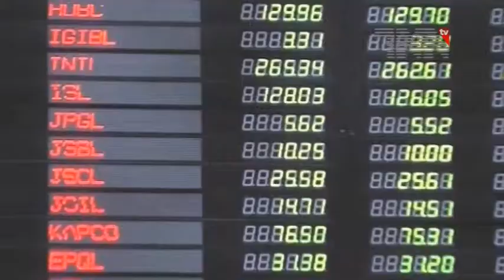Pakistan Stock Exchange, 100 Index declines by 77 Points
کراچی، پاکستان اسٹاک ایکسچینج میں مندی کا رجحان غالب رہا، انڈیکس میں77پوائنٹس کی کمی

پاکستان اسٹاک ایکسچینج میں کاروباری ہفتے کے دوسرے روز منگل کو مارکیٹ میں مندی کا رجحان غالب رہا۔ پی ایس ایکس ہنڈریڈ انڈیکس 77 پوائنٹس کی کمی کے بعد 42666 پوائنٹس کی سطح پر بند ہوا۔مارکیٹ کا آغاز منفی زون میں ہوا۔

آج کاروبار کے آغاز سے کاروبار کے اختتام تک مجموعی طور پر 357 کمپنیوں کے حصص کے بھاؤ کا کاروبار ہوا جن میں سے124کمپنیوں کے حصص کے بھاؤ میں اضافہ، 212کمپنیوں کے حصص کے بھاؤ میں کمی جبکہ21کمپنیوں کے حصص کے بھاؤ میں کوئی ردوبدل واقع نہیں ہوا۔

مارکیٹ ماہرین کا کہنا ہے کہ مارکیٹ میں اتار چڑھاؤ کا سلسلہ آئندہ بھی جاری رہے گا۔